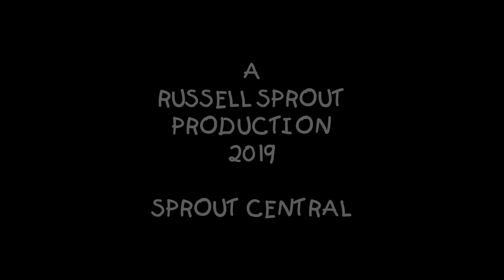Dave On The Radio (with John Blackman & Wilbur Wilde)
Some excerpts from a series of live to air segments I did on Melbourne radio in 1989 and broadcast on the 3UZ Breakfast Show hosted by John Blackman & Wilbur Wilde.

They took place on the 17th, 19th, 24th & 26th October and involved me phoning the radio station pretending to be at the Commonwealth Heads of Government Meeting (CHOGM) in Kuala Lumpur. I proceeded to impersonate Australian Prime Minister Bob Hawke, his wife Hazel, ex-Australian Prime Minister Malcolm Fraser and British Prime Minister Margaret Thatcher.

The segments were unrehearsed, unscripted and a lot of fun.

With apologies to Chief Emeka Anyaoku, Mahatma Gandhi, Brian Mulroney and Sir Shridath (Sonny) Ramphal.